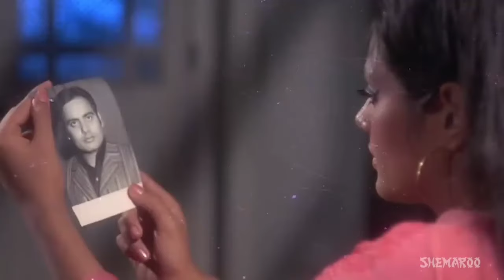Mai dhondata hu jinko, Thokar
Mukesh